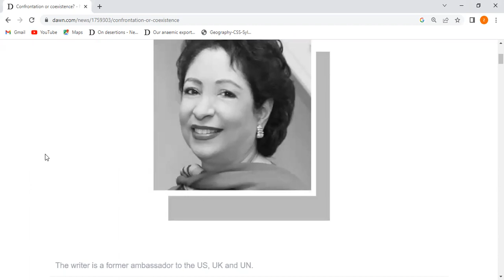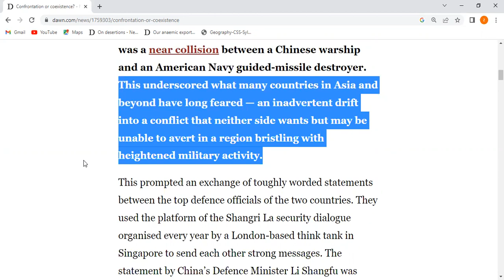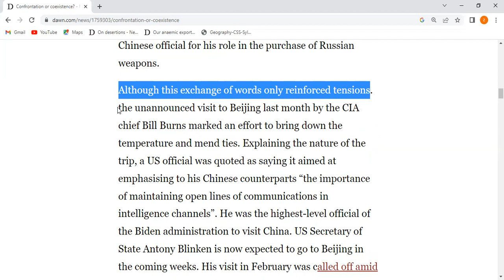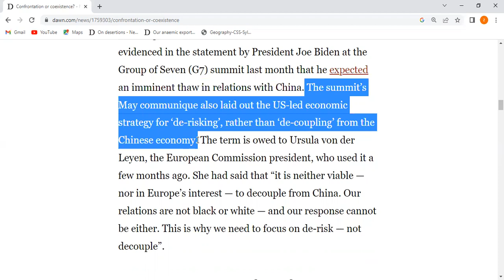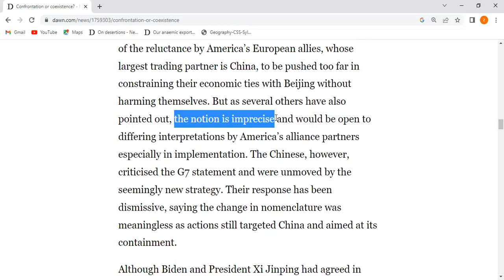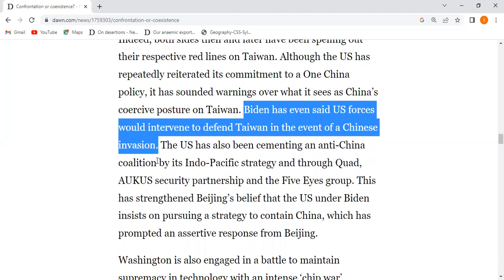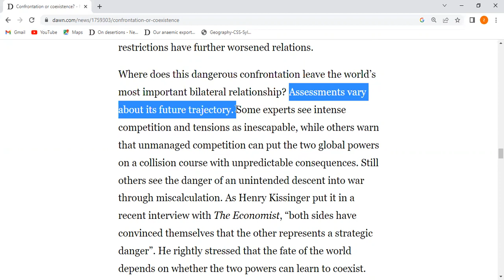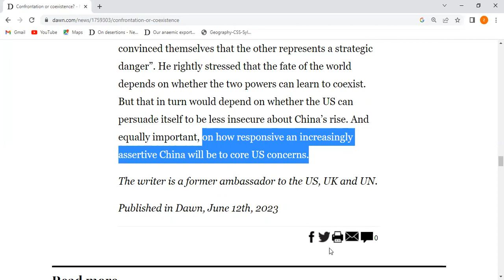"Confrontation or Coexistence? By Maliha Lodhi"DAWN Opinion |Dawn Articles |CSS/PMS |Current Affairs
"Confrontation or Coexistence? By Maliha Lodhi"DAWN Opinion |
DAWN news editorial |Dawn Articles |CSS/PMS guideline |Current Affairs| News Analysis for CSS/PMS 23

Dawn Ariticle Analysis
Dawn newspaper
Dawn opinion
Dawn analysis
Dawn News
Daily DAwn
Criticle Analysis
News Analysis